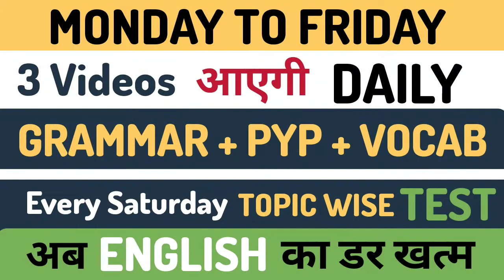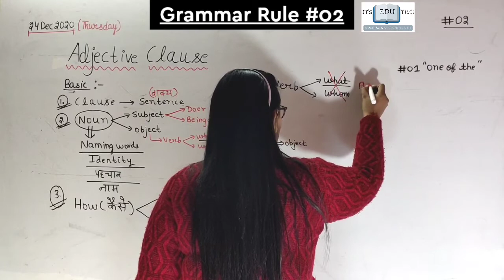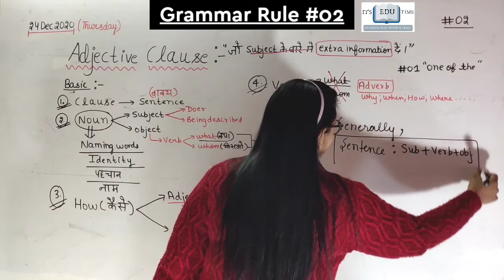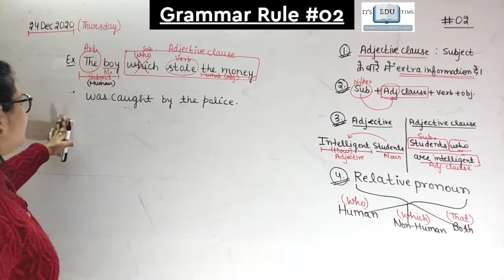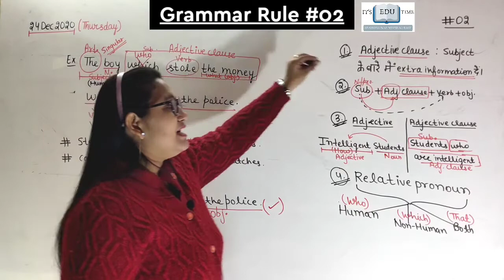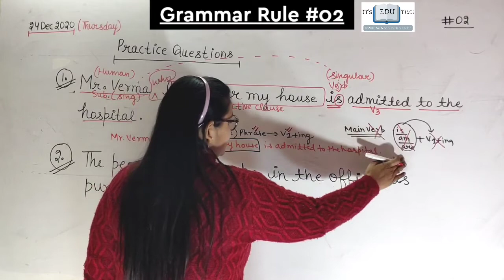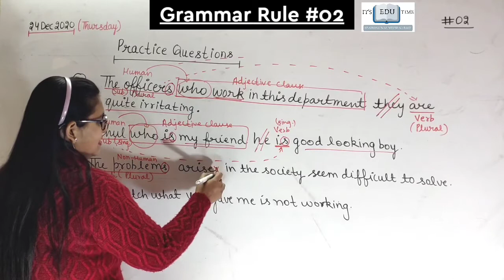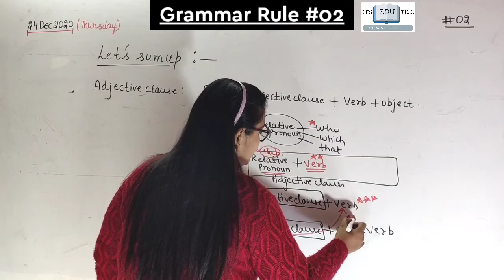Day#02 Grammar Rules (Adjective Clause) Concept and practice questions by Alisha Mam.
hum aaj pehli class shuru karne jaa rahe he , jisme hum "Adjective Clause" concept padenge saathe me practice ke lie questions bhi solve karenge .

Agar aap iss concept par aur jyaada questions ki practice karna chahte he to aap mere telegram channel ko join kar sakte he aur waha pe pdf available he , aap pdf download karke uska print our nikaale aur practice karle jisse aapka topic aur mazboot ho jayega , answer key bhi isi pdf me available he .

Telegram Channel name : IT'S EDU TIME (English with Alisha mam)